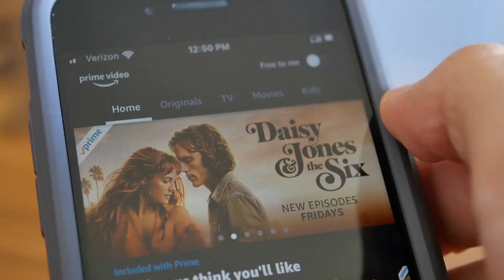Le 5 migliori Smart TV 32 pollici: la guida all'acquisto definitiva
Se stai cercando una Smart TV 32 pollici di qualità, non cercare oltre!
Guarda il nostro video che presenta la guida all'acquisto definitiva per le 5 migliori Smart TV da 32 pollici sul mercato.
Abbiamo selezionato le migliori TV basate sulla qualità dell'immagine, sulle funzioni smart, sul prezzo e sul design.

5) Hisense 32" LED HD Ready 32A4FG 179 euro

4) LG 32LQ63006LA Smart TV 32" Full HD 224 euro

3) Nokia Smart TV - 32 Pollici 80cm Android TV 269 euro

2) Samsung TV QE32LS03TCUXZT LS03T Smart TV 32” 324 euro

1) Sony BRAVIA KD-32W800 - Smart TV 32 pollici 329 euro